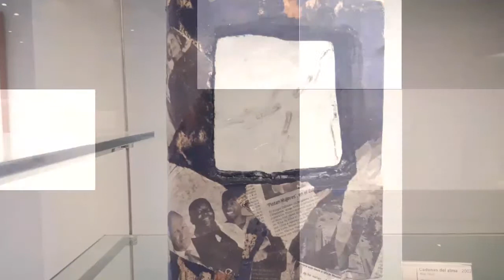Museo Municipal de Arte en Vidrio de Alcorcón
Museo Municipal de Arte En Vidrio de Alcorcón, un Museo desconocido e increíble.
Merece la pena visitarlo.